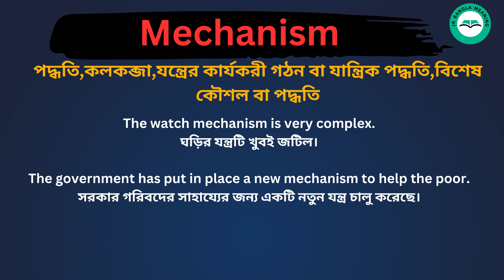Mechanism Meaning in Bengali /Mechanism শব্দের বাংলা ভাষায় অর্থ অথবা মানে কি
Mechanism Meaning In Bengali
 Mechanism শব্দের বাংলা ভাষায় অর্থ অথবা মানে কি
 Mechanism Bangla Meaning